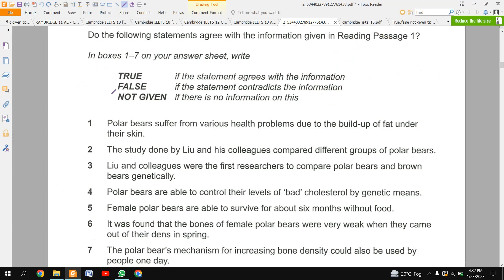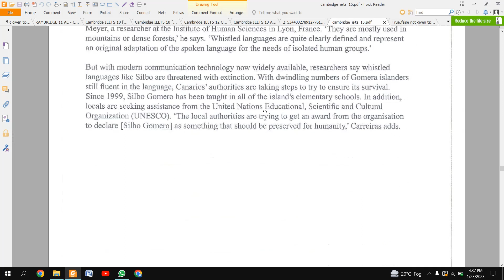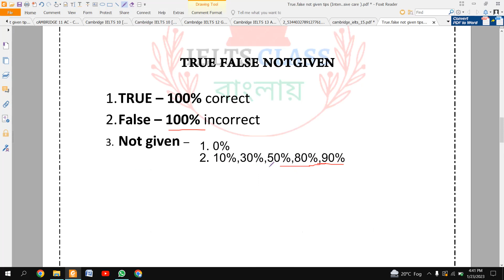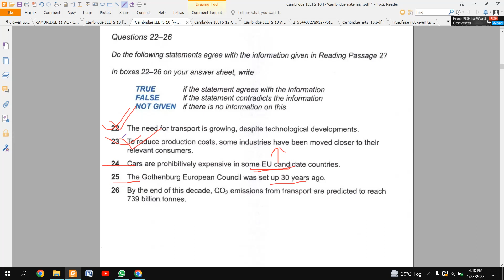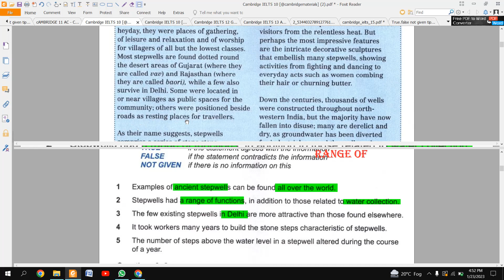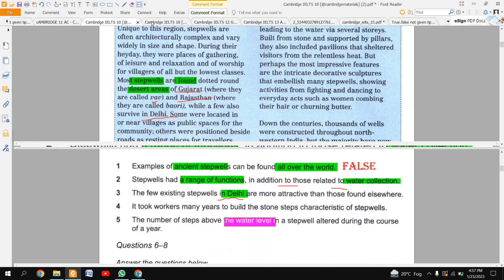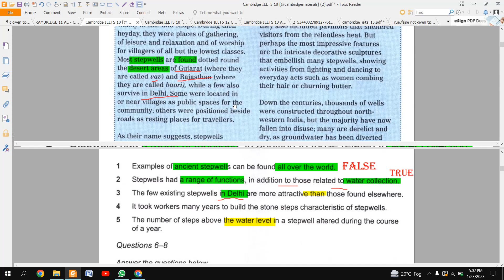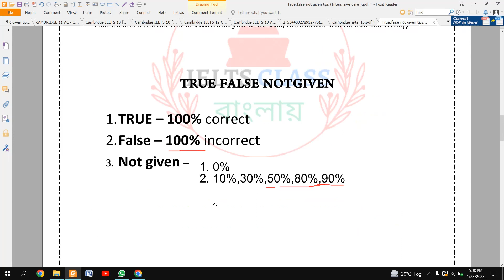True False Not Given Class Banglay ।। এক ক্লাসেই T/F/Not given এর সব নিয়ম উদ্ধার করে ফেলেন।।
True False Not Given Class Banglay ।। এক ক্লাসেই T/F/Not given এর সব নিয়ম উদ্ধার করে ফেলেন।। আমি যেভাবে T/F/Not Given শিখাই , এভাবে শিখলে আরো কোন দিন Answer ভূল করবেন না ইনশাআল্লাহ ।।

এছাড়াও আমাদের Facebook Page follow করতে পারেন , Facebook Page এ অনেক ক্লাস record পাবেন ।

Free Speaking Test দিতে চাইলে যুক্ত হয়ে যান নিচের গ্রুপ গুলোতে , প্রতিদিন রাত 10.00PM এ Speaking Mock Test নেওয়া হয় ।।

Link: You can share this link with your friends.